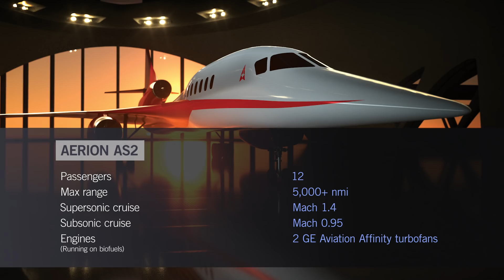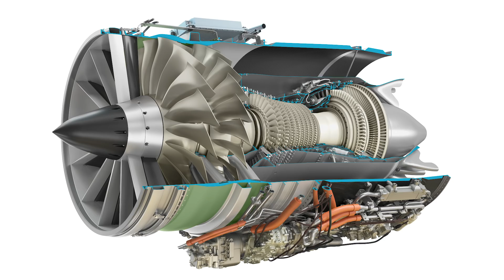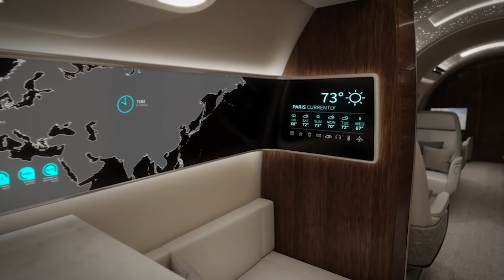The Return of Supersonic Flight May be Closer Than You Think – AIN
Several companies, including Aerion, Spike and Boom, are racing to bring new supersonic civil aircraft into service. They will deliver all the globe-shrinking pace of the iconic Concorde–and potentially far more–but will have to meet today’s exacting environmental standards for noise and emissions.